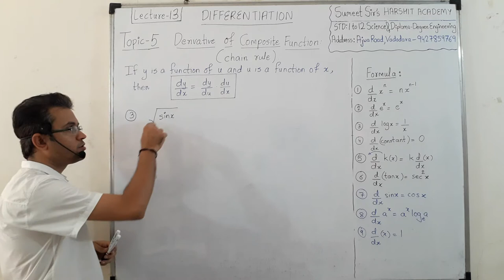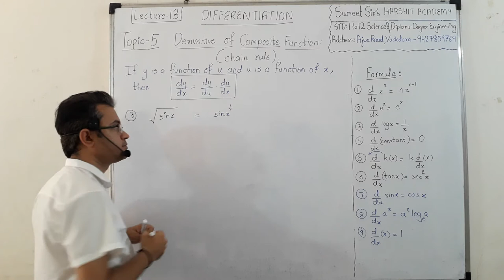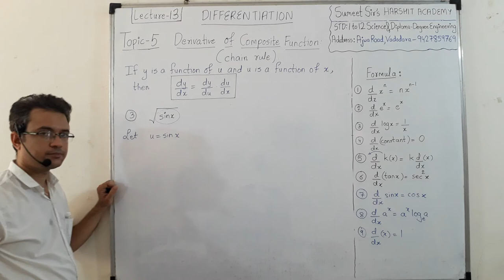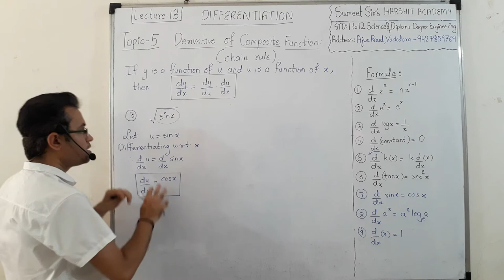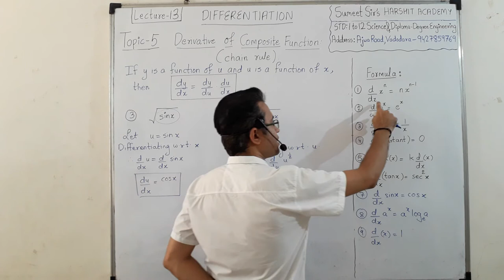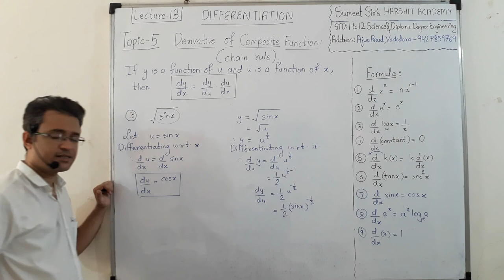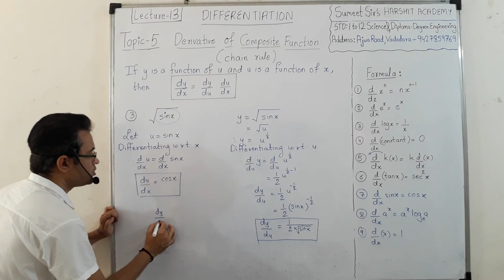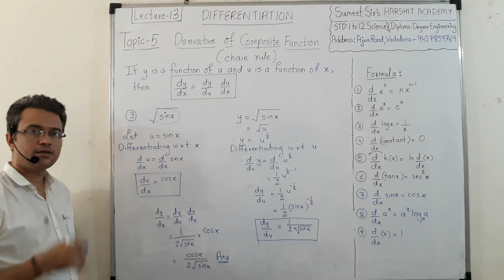Differentiation Lecture 13 | Derivative of composite function 2 variables | chain rule Maths